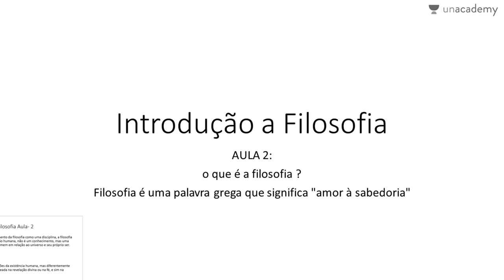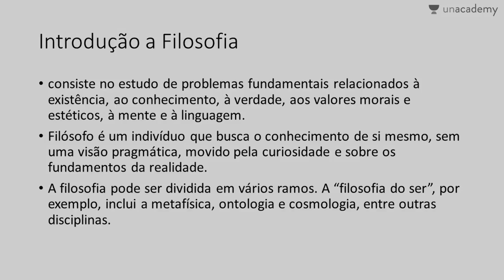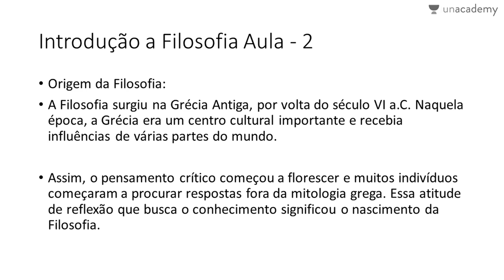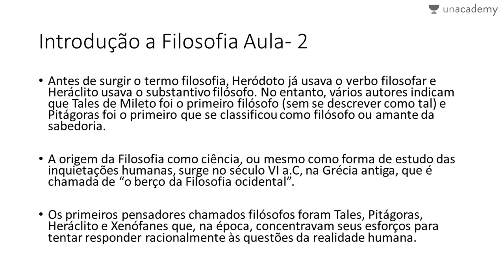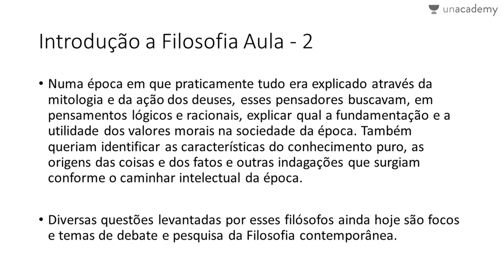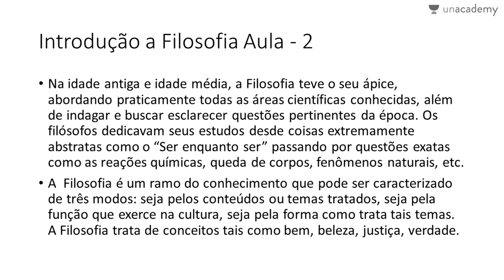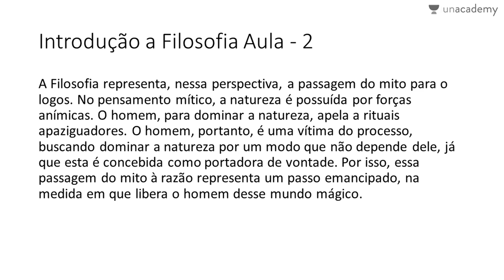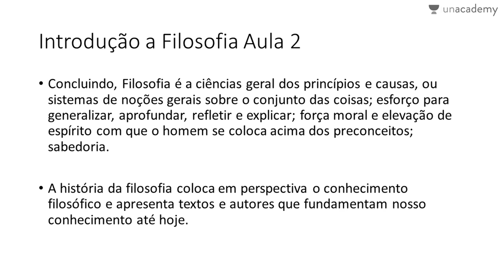Introdução a Filosofia Aula 2 O que é a filosofia